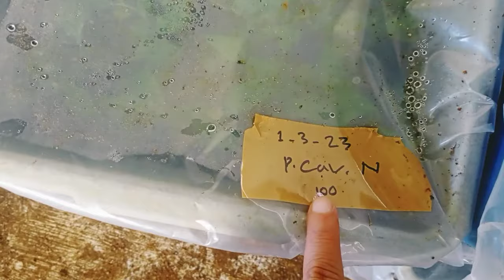Pusat Bibit Pisang Cavendish Kultur Jaringan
tersedia juga kepok, barangan, mas, raja buluh